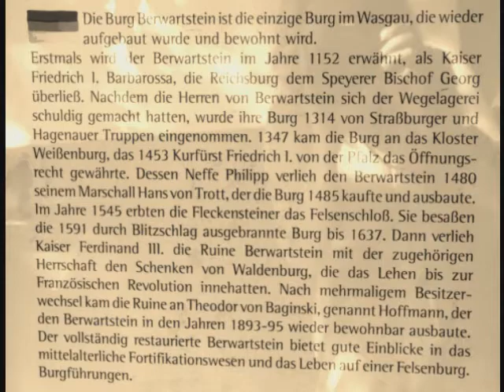Pfalz ( Burg Berwartstein)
Burg